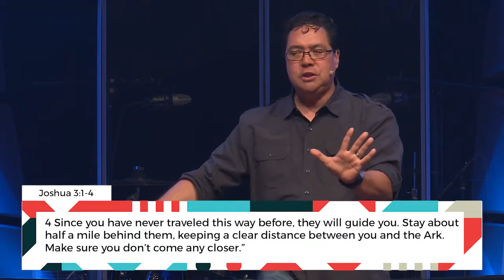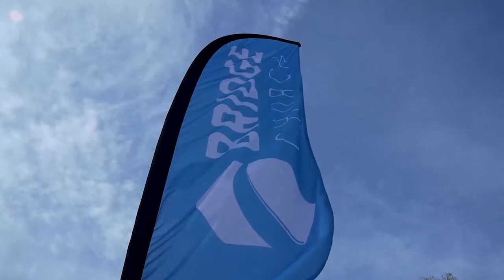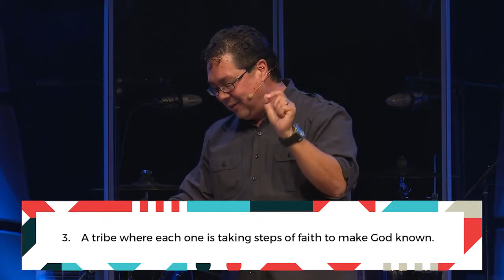TRIBE: The Context for Miracles